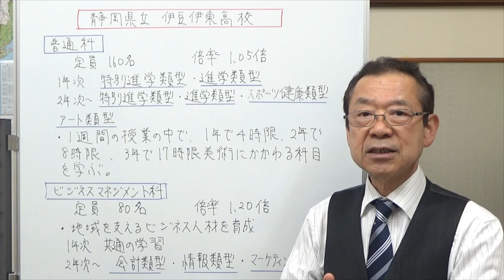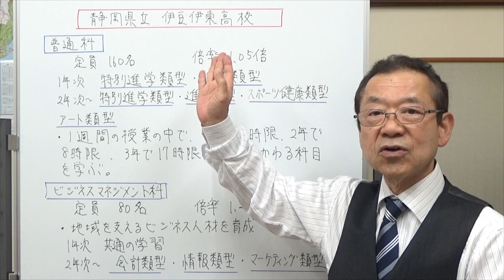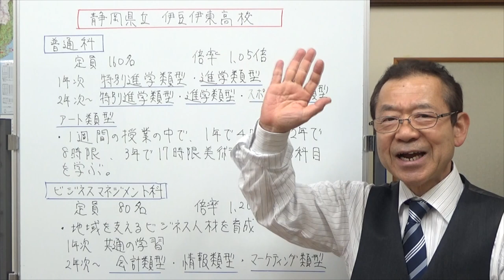静岡県立伊豆伊東高校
合同説明会で聞いた内容と、今回の入試状況を合わせて伊豆伊東高校の説明をしました。